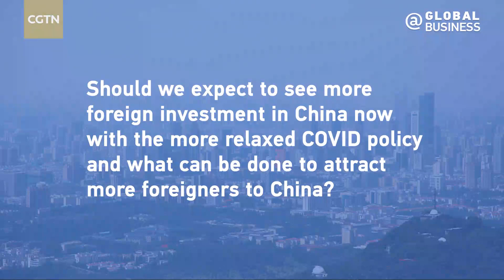Economist: Global investors looking forward to return to Chinese market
As China's COVID-19 restrictions is lifted, global investors and foreign companies are eager to return to the Chinese market because of the country's strengths as the largest single market and a main manufacturing center have not changed, according to Wang Dan, chief economist at Hang Seng Bank (China).